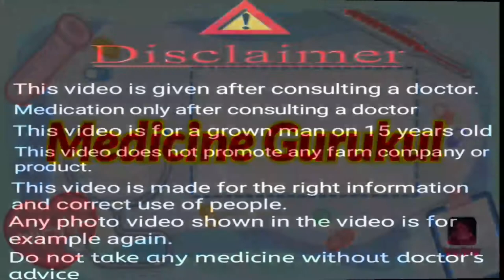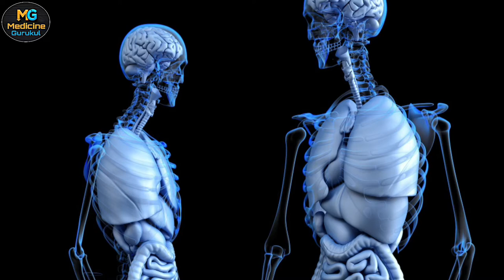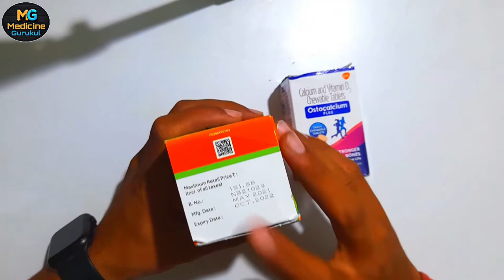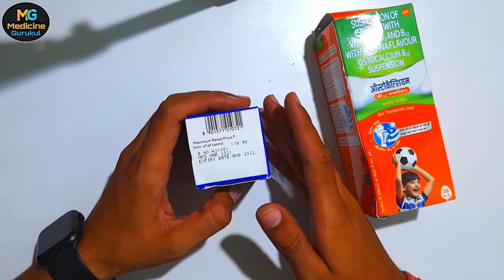Best calcium Tablet in india | ostocalcium plus tablets Uses , doses , benefits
hello dosto
is video me ham ostocalcium tablet aur syrup ke bare me janege
calcium ka hmari body me kiya kaam hota hai aur calcium ki kami se hme kiya kiya problem ho sakti hai isliye video ko pura dekhe ..thank you

topic mentioned

calcium and vitamin d3
ostocalcium plus tablets
calcium ki kami kaise dur kare
calcium ki kami kaise dur kare tablet
ostocalcium tablets
ostoshine tablet use
ostocalcium tablets price
ostocalcium syrup for baby
calcium ki syrup
ostocalcium plus tablets
ostocalcium plus
ostocalcium
Calcium and Vitamin D3 Chewable Tablets
हड्डियों को मजबूत बनाए रखने के लिए
OSTOCALCIUM Tablet Benefits